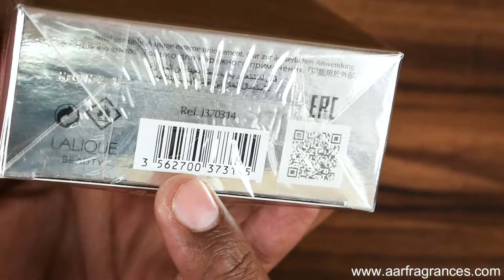Jaguar Classic Black Perfume unboxing in India video in Hindi best perfume for men by Jaguar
This is an unboxing or review video of a long lasting perfume from brand Jaguar.
Jaguar Classic Black will be presented in this video today.
One of the best car company fragrances.
You are watching Aar Fragrances.
Aar Fragrances sells 100% authentic/ genuine perfumes only.